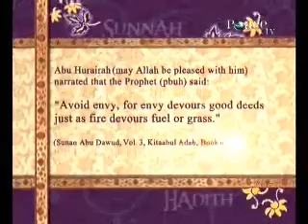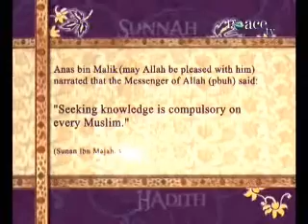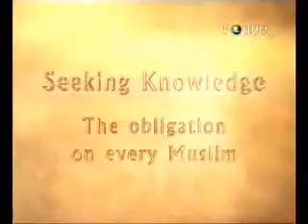Episode 20 Benefits of Fasting Part 1